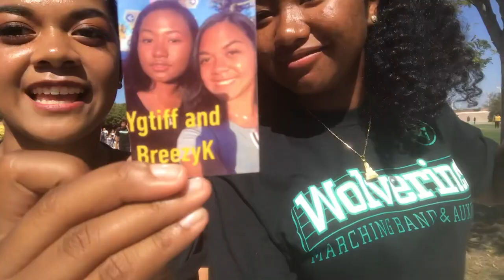Pittman Band Review Vlog 2018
Hey guys, it's Ygtiff and BreezyK, and we know this video is late but here it is now!

Follow our IG: @ygtiffbreezyk

SC: @tiif_danh @briannakeleti